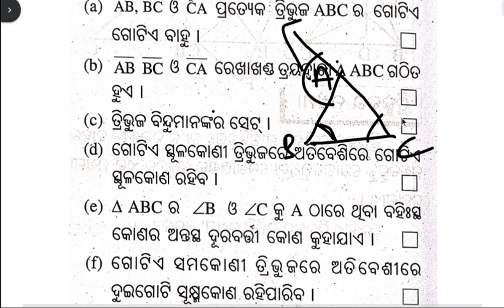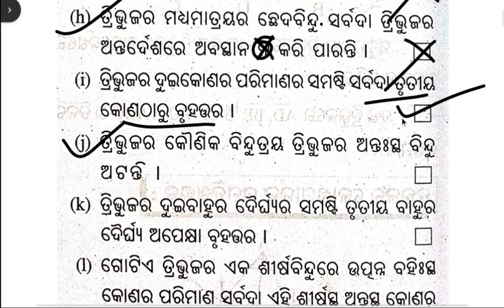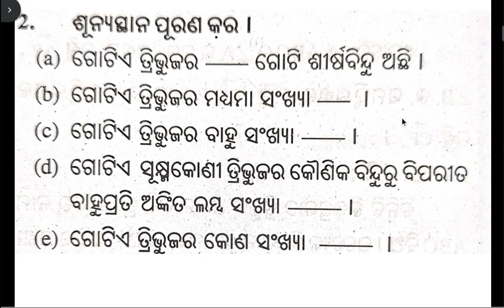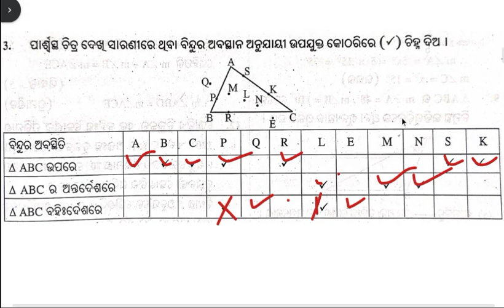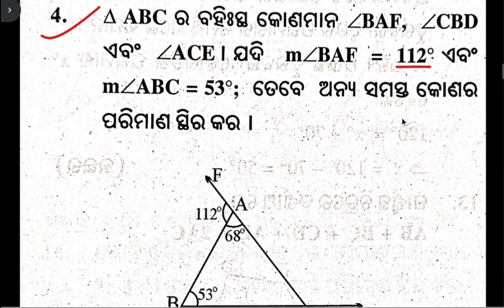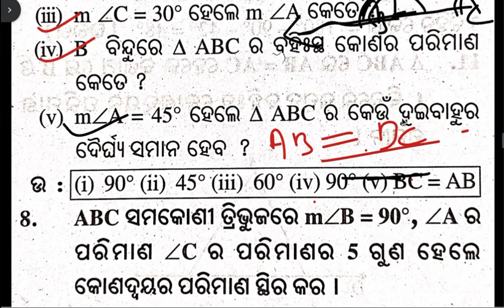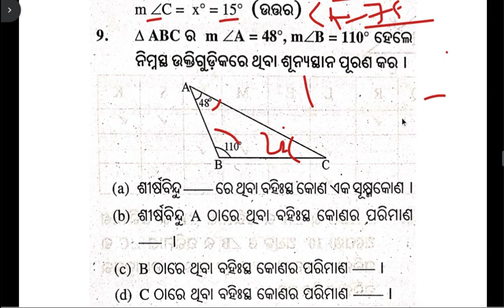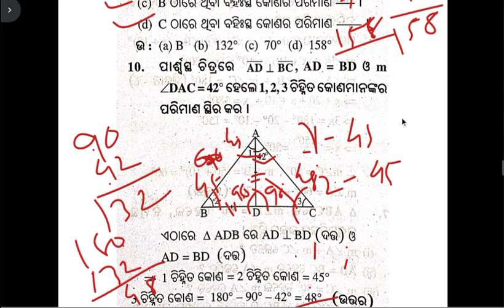8th class math tribhuja question answer / class 8 math tribhuja question answer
8th class math tribhuja question answer / class 8 math tribhuja question answer

8th class math tribhuja question answer / class 8 math tribhuja question answer
8th class tribhuja question answer , 8th class jyamiti 2 , 8th class jyamiti 2
8th class math parimey sankhya 2b
8th class maths chapter 2 question answer
8th class maths chapter 2 question answer 2b
8th class maths chapter 2 question answer 2b
8th class science chapter 1 question answer
8th class english chapter 1 question answer
8th class maths 1st chapter
8th class maths chapter 2